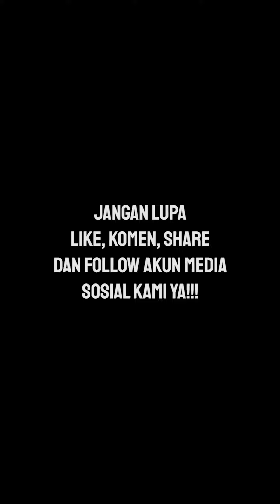Part 4 | Cara Melakukan Purifikasi Jika Melanggar Pancasila Buddhis Sila ke 4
Part 4

Halo sahabat se-Dharma, selamat bertemu kembali di sesi Tanya Jawab Dharma bersama Lopon Dorji Sherab

Melalui video berikut, mari kita simak penjelasan beliau mengenai Cara Melakukan Purifikasi Jika Melanggar Pancasila Buddhis Sila ke 4

Bagi pertanyaan terpilih akan berkesempatan untuk mendapat jawaban langsung dari Lopon Dorji Sherab

Dengan membagikan info yang ada, berarti Anda telah ikut melayani pemutaran roda Dharma di Nusantara

Anjali,
Pusdiklat Arya Taray Nusantara